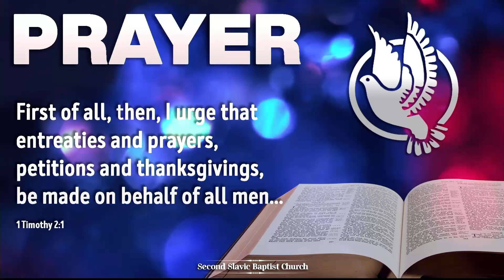Ценность человеческой жизни — Андрей Маланчук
Эта проповедь была произнесена 28 января 2024 г

Second Slavic Baptist Church, Sacramento, CA.
Вторая Славянская Баптистская Церковь г. Сакраменто, Калифорния